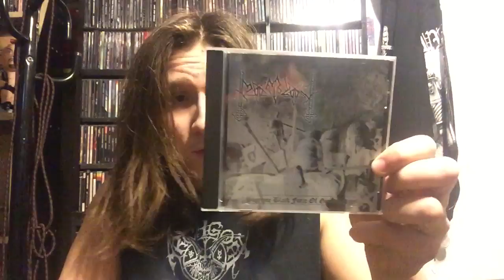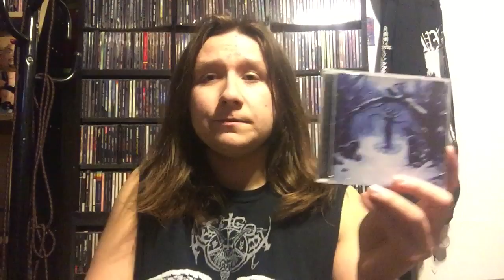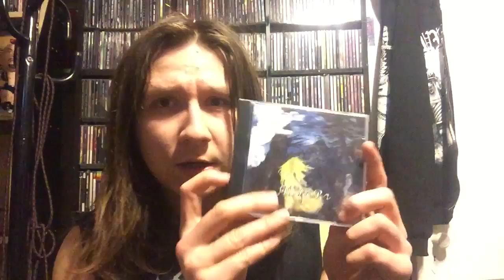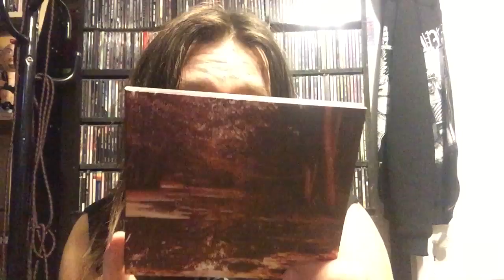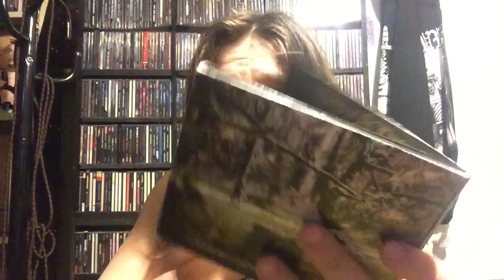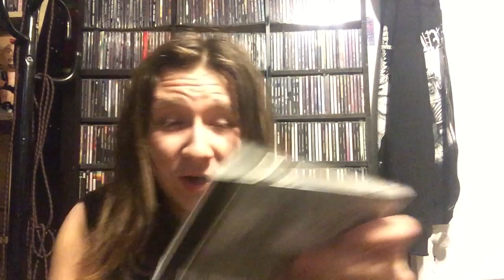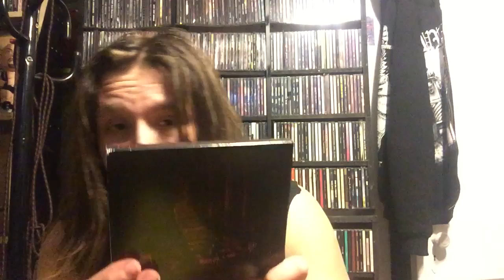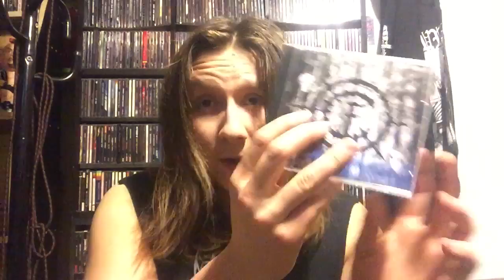CD Collection PT. 3 Atmospheric Black Metal/ Old School Black Metal (Sombre Forest - Darkthrone)